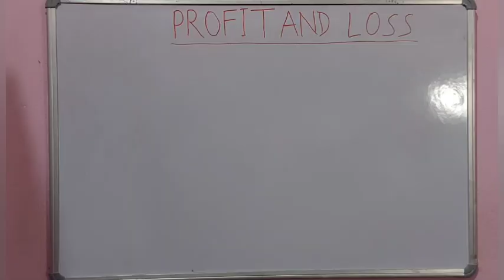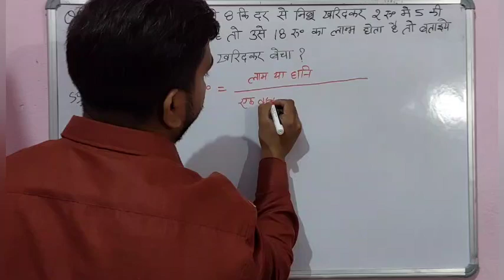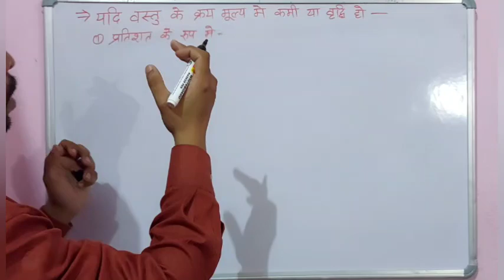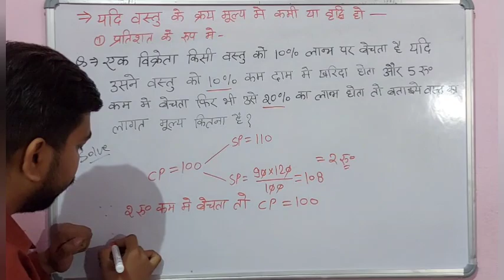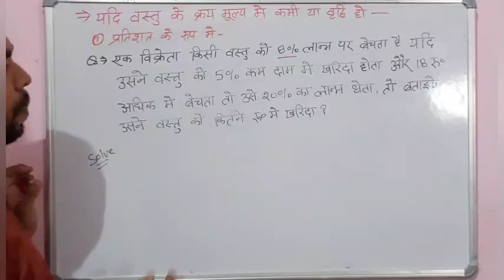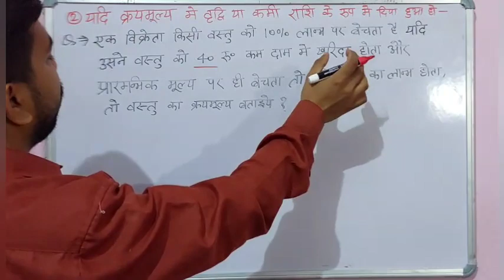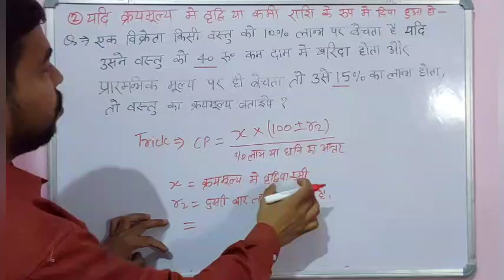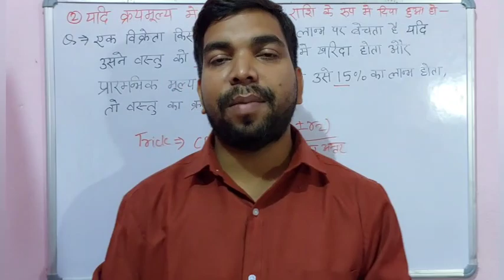Profit and Loss Best Trick (लाभ और हानि ) How to solve Profit and loss Question